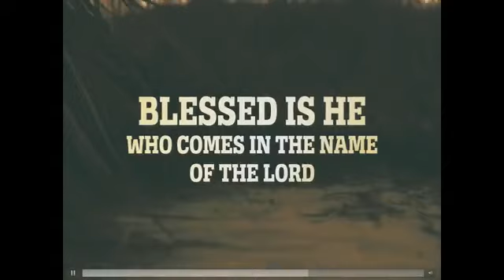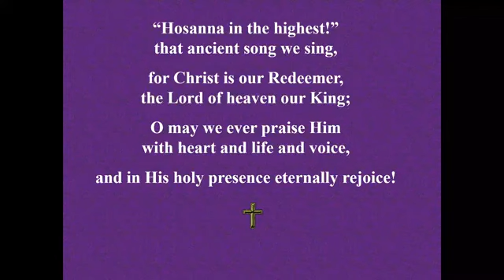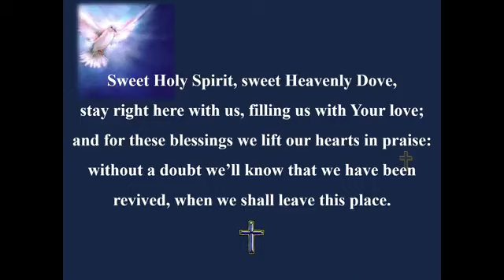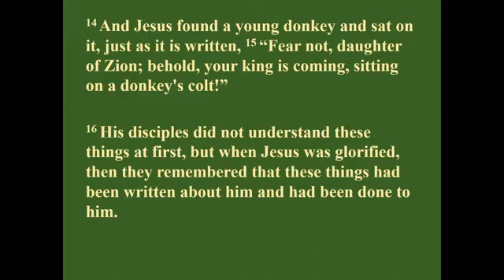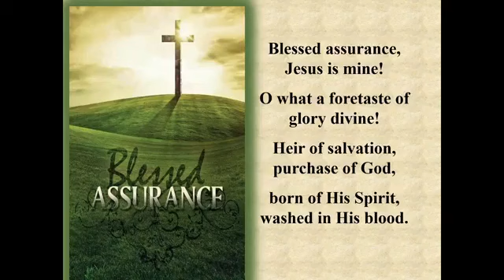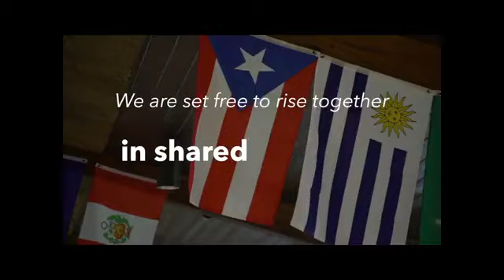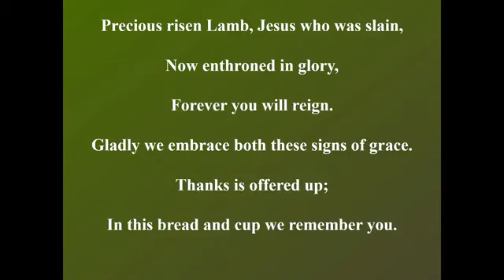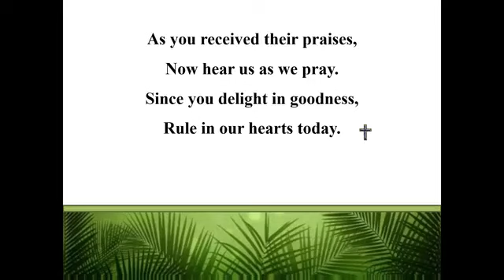2024 03 24 worship service